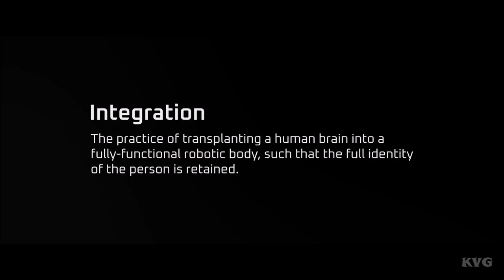Disintegration Gameplay (PC HD) [1080p60FPS]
PC Specs:
CPU: Intel Kaby Lake, Core i7 7700K 4.20GHz
Motherboard: MSI Z270 GAMING PRO
Memory: Corsair Vengeance LPX Black 32GB DDR4
HDD: WD Black 4TB SATA-III 7200RPM 128MB
Graphics card: MSI GeForce GTX 1080 GAMING X 8GB DDR5X 256-bit
Case: NZXT Noctis 450 Black
Operating System: Windows 10
Monitor: ASUS VN247H-P 23.6

Game Information:
Disintegration is a sci-fi FPS combined with RTS elements. Pilot a heavily weaponized Gravcycle while commanding your troops on the ground as you battle through a thrilling single-player campaign and in frenetic PvP multiplayer.